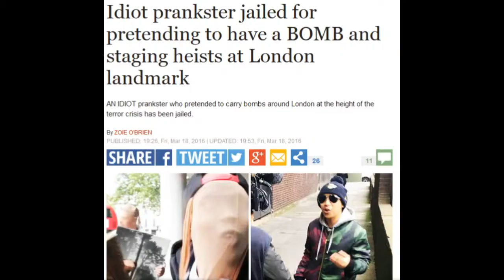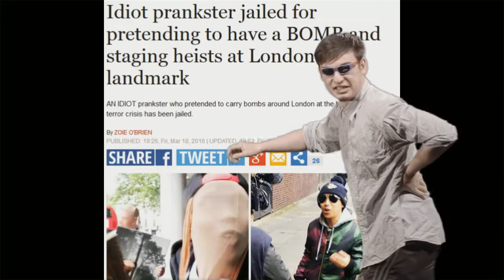TROLLSTATION BOMB HOAX PRANK GONE WRONG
Idiot prankster jailed for pretending to have a BOMB and staging heists at London landmark
AN IDIOT prankster who pretended to carry bombs around London at the height of the terror crisis has been jailed.
By Zoie O'Brien
PUBLISHED: 19:26, Fri, Mar 18, 2016 | UPDATED: 19:53, Fri, Mar 18, 2016

Prankster jailed for causing fear across LondonTrollstation/ SWNS
A cameraman from a YouTube prank TV channel has been JAILED after a joke backfired

Danh Van Le, 31, filmed a 15-year-old accomplice who approached strangers and revealing a clock inside a briefcase as part of a YouTube show.

The footage for Trollstation - which has 680,000 subscribers and 188million views - shows the teen spooking two people with the case before running off.

But the prank spectacularly backfired when Van Le was arrested on suspicion of placing a bomb hoax on eight occasions in central London with his teenage friend.

He was jailed for nine months on Thursday after he also admitted a public order offence with two earlier hoaxes at the Tate and the National Portrait Gallery.

Van Le also admitted using threatening, abusive or insulting words or behaviour with intent to cause fear or violence during filming on July 5, 2015.

It was related to two incidents at the Tate and National Portrait Gallery.

He was sentenced to a further 12 weeks for those offences.

The gallery pranks - which it is understood he filmed - saw fake raiders with tights over their faces run into the Tate and National Portrait Gallery with paintings in a mock heist.

The clock stunt was filmed in September last year.

A Trollstation member said they had been inspired by the story of Ahmed Mohamed, 14, who was arrested after his home-made clock was mistaken for a bomb by his American school.

Danh Van Le presenting for Trollstation videoTrollstation/ SWNS
Danh Van Le has been jailed for nine months

People fled the art gallery during filmingTrollstation/ SWNS
A mock heist scared people inside London art gallery

    A big production crew for the Jackie Chan movie [The Foreigner] blew up a bus in London in February and didn't warn anybody apart from some local people

    Trollstation

Van Le admitted one count of bomb hoax placing with intent, involving eight incidents, and was sentenced to 24 weeks at Inner London Crown Court.

The now 16-year-old - who cannot be named as a juvenile - admitted the same charge and was given a 12-month intense referral order on February 12.

A spokesman for Trollstation - which claims to be the biggest online prankster YouTube channel in the UK - said the sentences were "pretty unfair".

He said: "A big production crew for the Jackie Chan movie [The Foreigner] blew up a bus in London in February and didn't warn anybody apart from some local people.

"In a way that impacted more people and scared a lot more people but a small production does this low budget thing and this is how it is dealt with."

Boy pretended to have a bombTrollstation/ SWNS
Pranksters went too far with bomb hoax, judge ruled

Gallery visitors shocked by pretend heistTrollstation/ SWNS
People watched on in horror as Trollstation pretended to rob gallery

Van Le - known as 'DigiDan' - is one of the founding members of the Trollstation team, who started posting their controversial videos on YouTube in November 2013.

They have also conducted social experiments which saw how people reacted to a 'pregnant' woman being punched in public, a male worker being 'sexist' to his female boss or a woman being 'harassed' on the Tube.

The team, based in Camberwell, London, were filmed as part of BBC's Inside Out show, which was aired last month.
Related articles